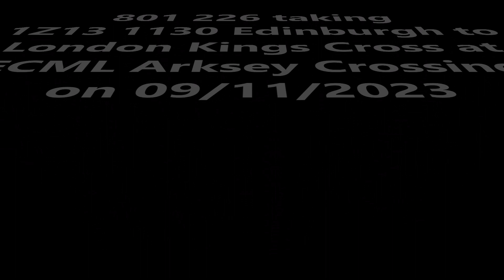ELECTRIC RAIL 2023 15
Part of ELECTRIC RAIL series by Tony Gibbs